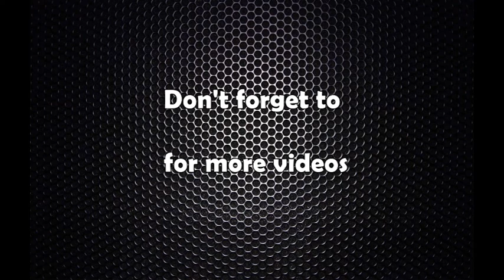संसद सचिवालयको तयारी